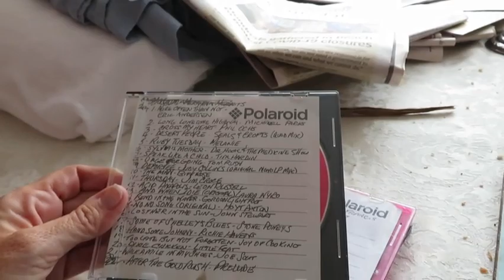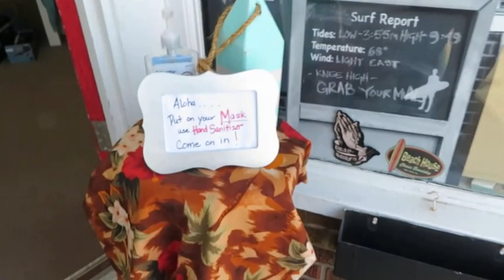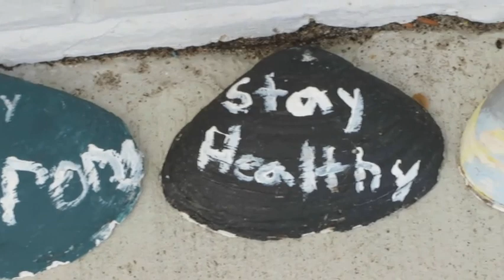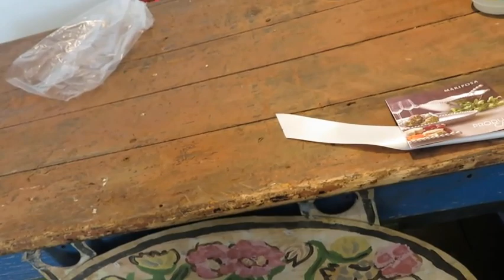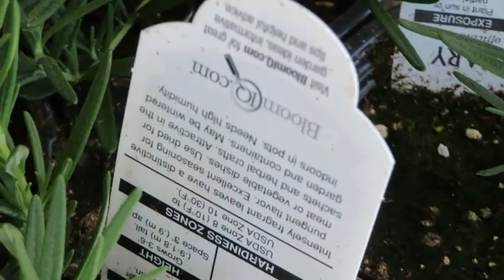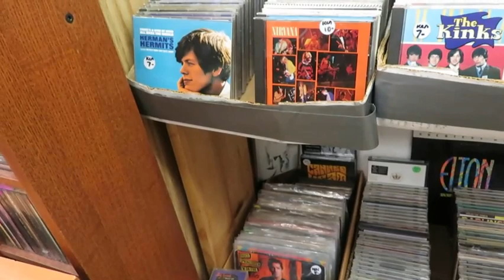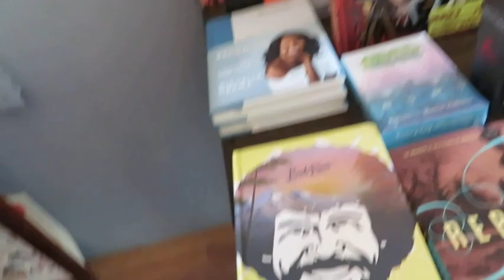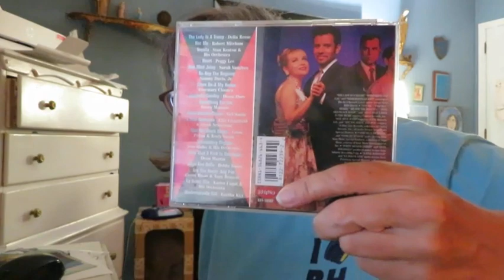Lets Go Shopping!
The Stores open their doors! join me for fun store tours and other adventures.